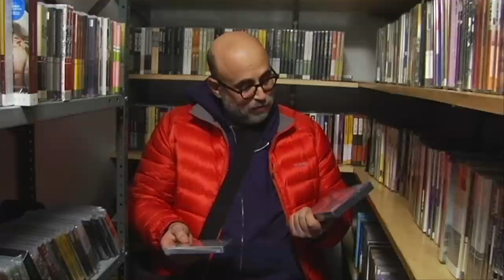Harris Savides's DVD Picks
The late Harris Savides (the cinematographer behind ZODIAC, AMERICAN GANGSTER, and THE GAME) stopped by the Criterion production office and the DVD closet...